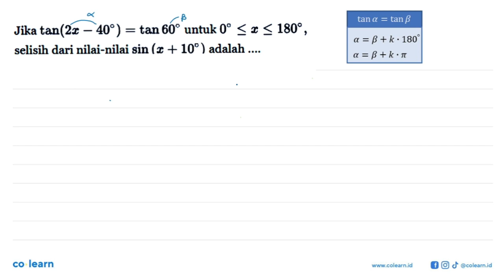Jika tan(2x-40)=tan 60 untuk 0&lt;=x&lt;=180, selisih dari nilai-nilai sin(x+10) adalah ...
Topik atau Materi: Rumus Jumlah dan Selisih Sinus, Cosinus, Tangent - Persamaan Trigonometri - TRIGONOMETRI - Matematika Kelas 11 SMA -

00:00 : Bedah Soal
01:00 : Konsep, rumus dan pengertian Rumus Jumlah dan Selisih Sinus, Cosinus, Tangent
01:18 : Langkah penyelesaian soal
04:13 : Jawaban akhir
04:43 : Penutup